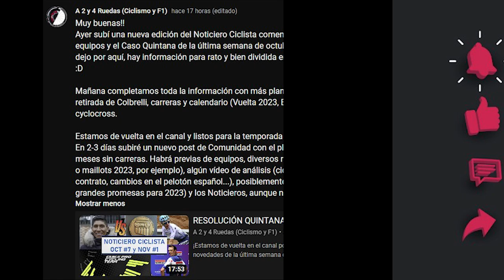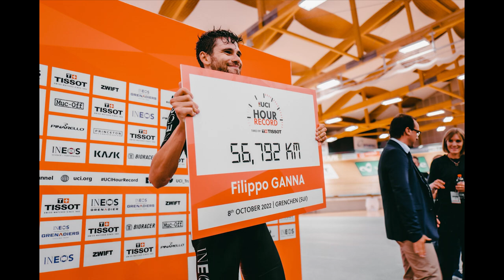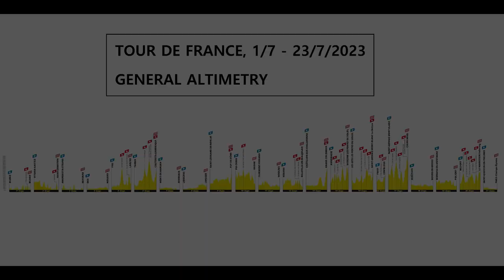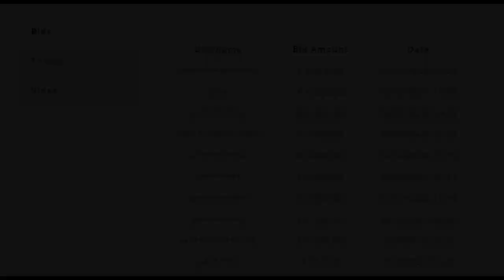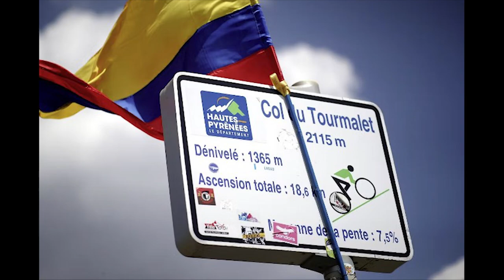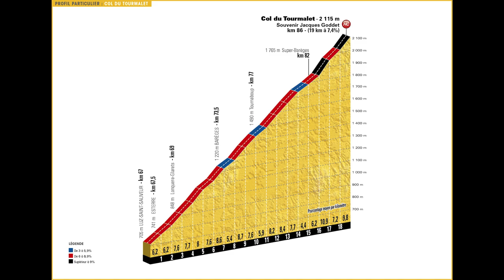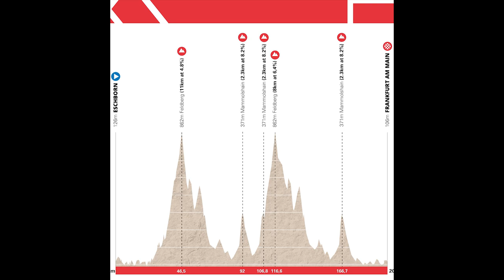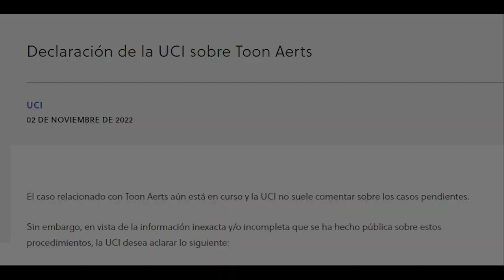Bernal y Carapaz TOUR?? Thomas GIRO! Froome quiere el 5º!! PLANES 2023, ADIÓS Colbrelli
Completamos la información de octubre e inicios de noviembre con este Noticiero, en el que comentamos de los planes 2023 de las estrellas del pelotón y otros buenos corredores; actualizamos la situación de Valgren, Pieters y Dygert; y hablamos de las nuevas retiradas, especialmente la de Sonny Colbrelli.
También damos los últimos rumores de la Vuelta a España 2023 (ejem, Tourmalet, ejem), comentamos las ediciones 2023 de algunas carreras que se han presentado, vemos el circuito del Mundial de Glasgow; y terminamos con el cyclocross, con la vuelta del trío estrella y la actualización de Toon Aerts y Tom Meeusen.
Mañana os dejaré en LINKS y en el comentario fijado el post de comunidad con los planes para la temporada baja, con las previas de equipos 2023, algunos análisis, ránkings y Top-10s.

CAPÍTULOS
0:00 – Introducción
0:41 – Planes Estrellas 2023
0:47 – Carapaz y EF Education
1:26 – Jumbo Visma (Vingegaard, Van Aert, Kuss, Roglic)
2:23 – Ineos Grenadiers (Bernal, Thomas, Pidcock, Rodríguez…)
4:00 – BikeExchange (3 al Tour y Dunbar)
4:48 – Soudal-Quick Step (Alaphilippe y Evenepoel)
5:33 – BORA-Hansgrohe (Vlasov, Hindley o Bennett)
6:32 – Resto (Ayuso, Girmay, Froome, Kristoff…)
7:43 – Ciclistas particulares
9:41 – Retiradas
11:27 – Dopaje
12:31 – Carreras y calendario (Vuelta España, Eschborn-Frankfurt, Mundiales 2023…)
15:34 – Cyclocross
18:09 – Despedida